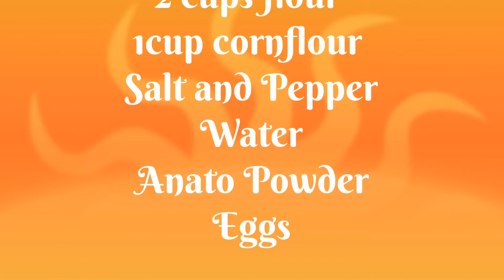How to make Pinoy food Kwek-kwek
Hello Mates!!! Newbie lang po! New Youtuber Wanna po!!
I’m Shiela Hipolito from Perth, Western Australia

Cooking & Baking Videos, Shopping Videos!!

See u sa susunod na mga video!!
Enjoy lang po!!
Godbless!! 🇦🇺🇵🇭
Stay Safe 🙏🏻